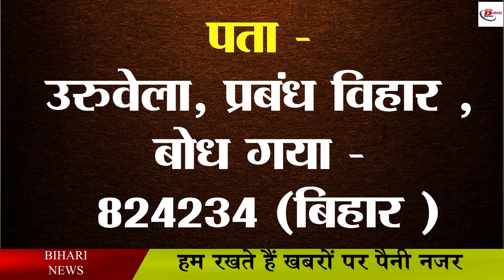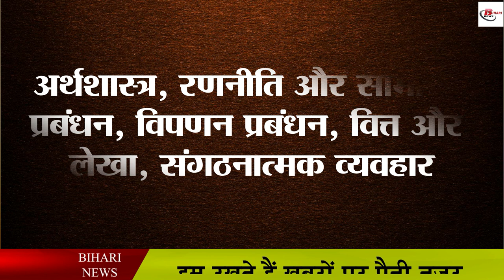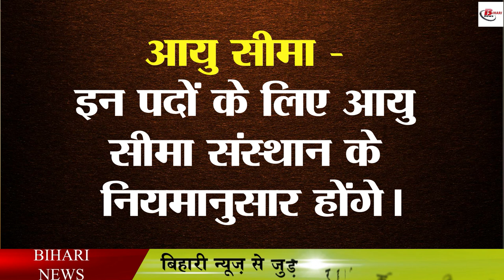Indian Institute of Management – IIM बोध गया (बिहार ) ने 26 पदों पर भर्ती के लिए विज्ञापन जारी किया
भारतीय प्रबंधन संस्थान (Indian Institute of Management – IIM) बोध गया (बिहार ) ने 26 पदों पर भर्ती के लिए विज्ञापन जारी किया -
Important Useful Links -

Hash Tags